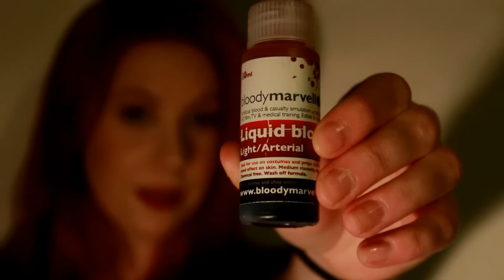Easy Cut SFX Makeup Tutorial. Perfect for Halloween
Simple Cut SFX Makeup Tutorial - Lizzie Sitford MUA

Products used:

- Ben Nye Nose and Scar Wax in Fair.
- Ben Nye Pro Burns and Blister Wheel EW-5
- Bloody Marvellous Liquid Blood in Light
- Bloody Marvellous Metal Tools
- Graftobian Blood Paste

Here's all the steps:

- Roll the wax into a sausage shape.
- Press it firmly onto the skin.
- Using a spatula knife, blend the edges onto the skin.
- Use Vaseline to smooth out the wax.
- Cut a line into the wax.  Don’t use anything shape enough to damage your skin.
- Draw a line at the base of the cut with black paint or eyeliner to add depth.
- Use a dark red shadow or paint either side of the wax to show broken skin.
- Fill in the inside of the cut with red to cover any exposed wax.
- Extend the cut beyond the wax at each end by drawing the red further out.
- Using a bigger brush, lightly stipple a lighter shade of red around the cut to make the skin look irritated.
- Use blood paste/clotted blood to fill in the space in the cut.
- If you want the cut to drip, add liquid blood over the cut.